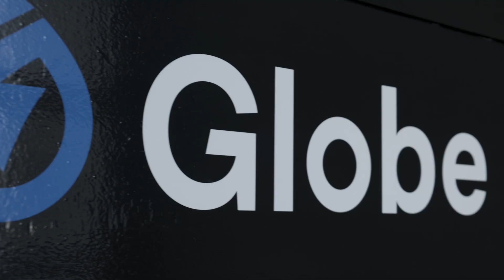Globe in One Word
Wir streben nach einer dekarbonisierten Industrie, in der Akkumulatoren auf Basis von Blei-Säure-Batterien oder Generatoren auf Basis von fossilen Brennstoffen durch die emissionsfreie Brennstoffzellentechnologie ersetzt werden. Für eine grünere Welt und eine bessere Zukunft auf unserem GLOBE.